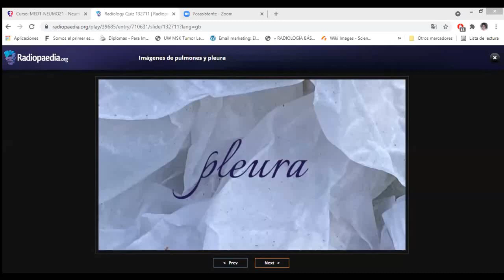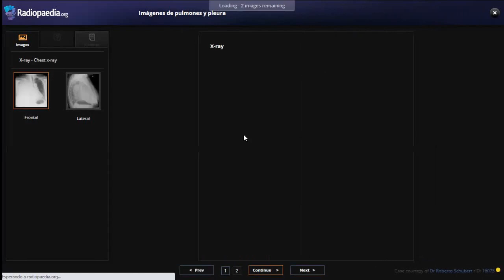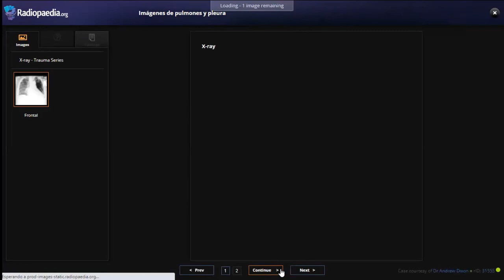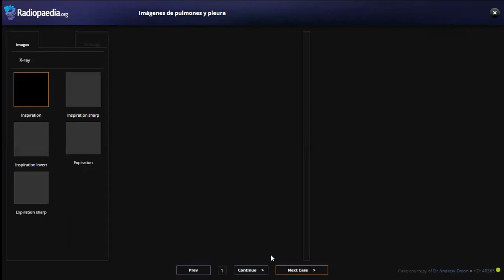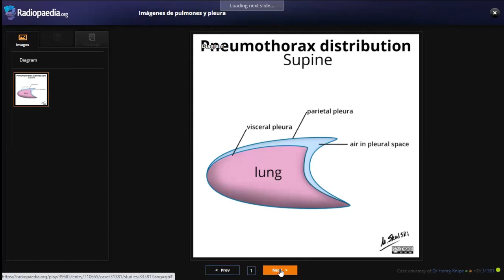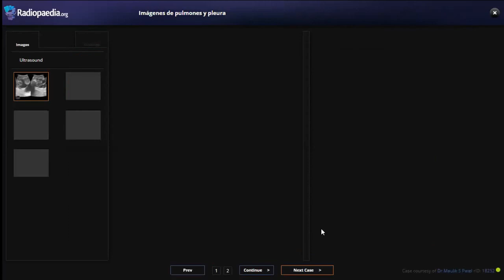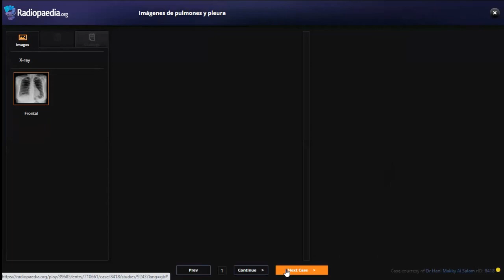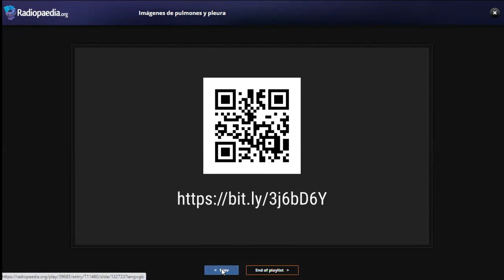Taller Clínica II - Neumonología